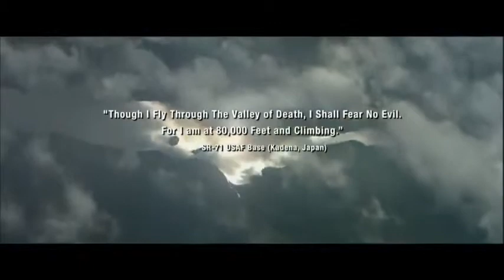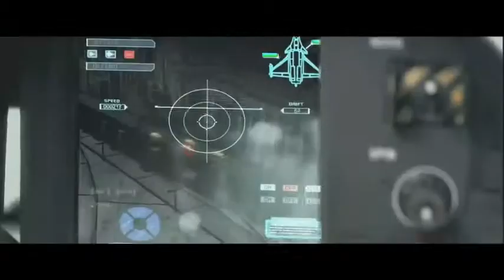Tom Clancys H.A.W.X Трейлер HD 1080p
Игра Tom Clancys H.A.W.X является представителем игрового жанра симуляторы,  в которой всякий игрок обнаружит для себя что-то новое. Tom Clancys H.A.W.X удивит вас своей реалистичной графикой, естественными физическими движениями, а также сюжетной линией и своим игровым миром.
Перейдя по ссылке вверху страницы, вы узнаете, сколько стоит Tom Clancys H.A.W.X  и выбрать из списка, в котором изображены более двадцати одного интернет магазина и где можете купить Tom Clancys H.A.W.X ключ недорого. Все предоставленные магазины действуют несколько лет, и являются лидерами в своем сегменте рынка в области цифровых товаров и услуг, и сотрудничают лишь только с официальными представителями игровой индустрии. Поэтому предлагаемый ключ для Tom Clancys H.A.W.X является сто процентов лицензионным, также можно будет получить игру Tom Clancys H.A.W.X купить ключ со скидкой. Прошу обратить внимание, почти все представленные реализаторы предлагают только ключ Tom Clancys H.A.W.X pc вслед за тем, его нужно будет активировать в указанном месте, steam или Origin.